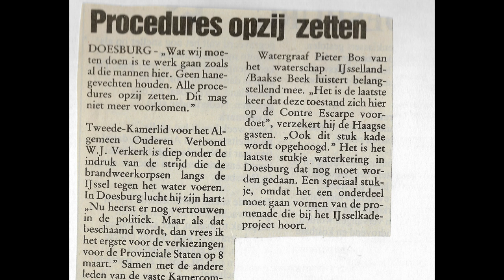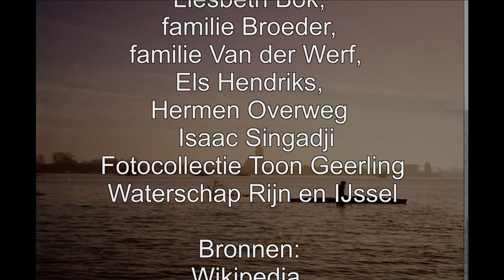Doesburg Vertelt | Het hoge water in januari 1995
Het hoge water in januari 1995